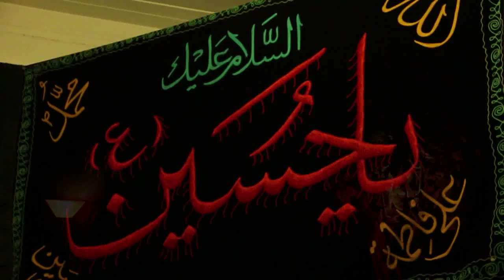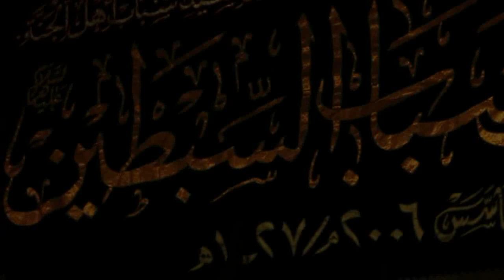[6] Why Islam Flourished Over The Ages | Ali Najaf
Shabab Al Sibtayn || Month of Muharram 2012